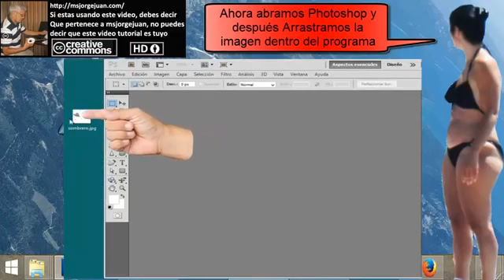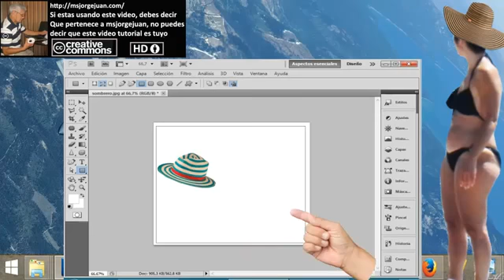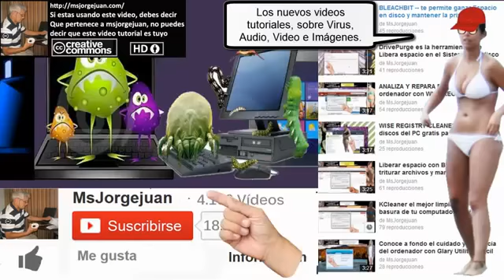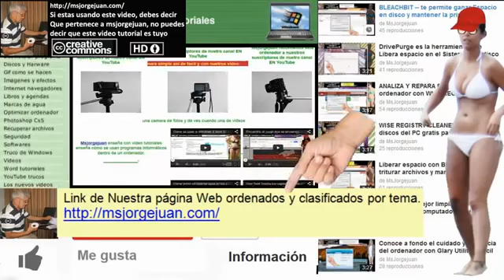msjorgejuan - Cómo Rodear las imágenes con un texto en Photoshop